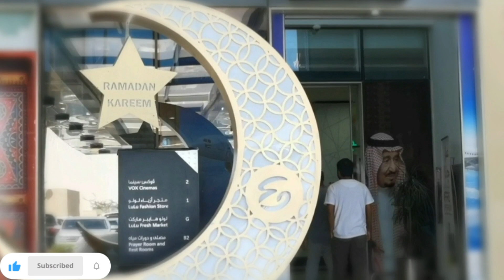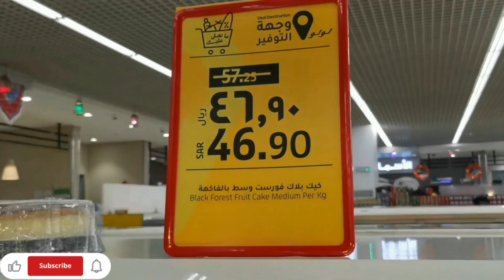Birthday celebration in Saudiarabia 🇸🇦☝️🍰||सऊदी अरब में बर्थडे सेलिब्रेशन😲🎂arabvlogs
Birthday celebration in Saudiarabia 🇸🇦☝️🍰||सऊदी अरब में बर्थडे सेलिब्रेशन😲🍻🎂🎉🍧🎊👌

👉 Hi Guys Today My Friend Faisal first Birthday 🎂 1st Time Celebration In Saudiarabia 🇸🇦 Full Enjoyment With Birthday Boy And Watch This☝️😱😱Guys Full Entertaining Video 📹. 👍

👉 My YouTube Family 👪 I Hope Everyone Is Fine And Having a great time By Watching On My Arab Vlogs YouTube Videos.

👉 If You Are New To My Arab Vlogs Channel.

👉 I AM Indian YouTube Vlogger In Saudi Arabia And I Make Cinematic Hindi Arab Vlogs which I Share My Saudi Arab Work Experience Around My lifestyle Also In Saudi Arabia County. 🇸🇦☝️✅👍

👉 I Hope you All Will like It My All Videos 📹 Please Keep Supporting Me Arab Vlogs Youtube Channel By liking And Sharing The Videos. 👍 ❤️ ❤️ 🙏☝️

👉 I Am Tring To Entertain To Everyone Guys Insha Allah I Will Upload New Videos In A Week 4 Videos 📹 New Places Of Saudi Arabia I Will Show You New Places View Also .

👉 Watch My Full Vidoe Guys Without Skip And Without Forwarding Please. Watch My Vidoes. This Is My Request From My ♥ Heart..

👉 Guys I Need Your love And Support Those Are Watching My Vidoes.

KING_KHAN0003